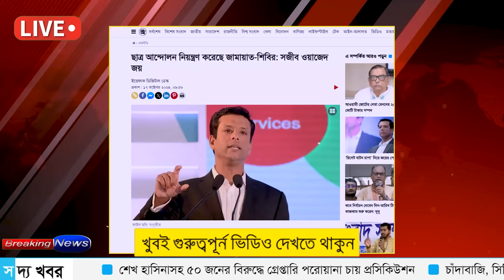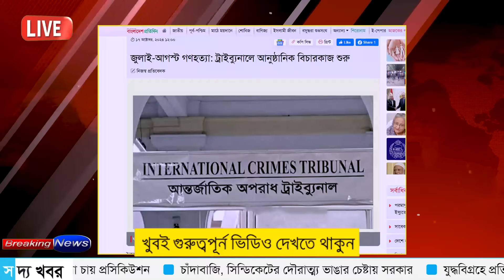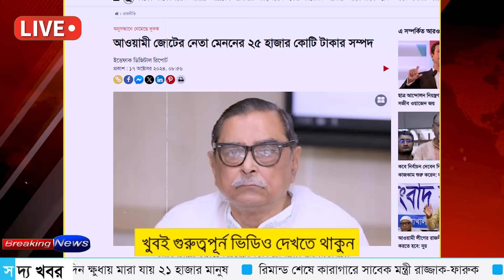Ajker Bangla Khobor 17 Oct 2024 | Bangladesh Letest News | Somoy SangbadNews | Bangla News Today